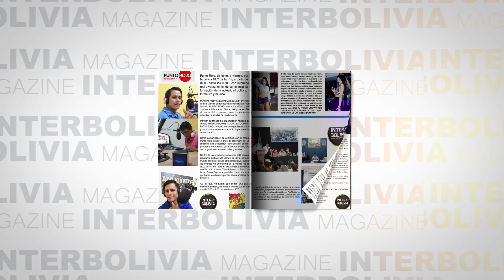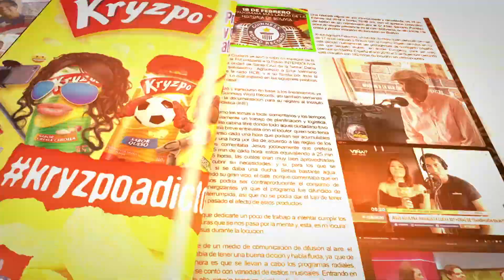🎁 MAYTE FLORES portada de la REVISTA MAGAZINE del mes de DICIEMBRE 🔥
En nuestra edición de nuestro MAGAZINE INTERBOLIVIA
Tenemos de portada a Mayte Flores por ser una persona solidaria y socialmente muy polifacética.